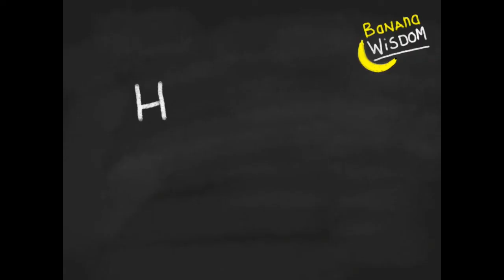Finding My Truth & How Cookie (Reach4Raw) Made me Cry [1VIDaDAY 6]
1VIDaDAY + YOGA February Challenge [DAY6] How Cookie from Reach4Raw made me cry and find my truth. I tell you, I feel loads better after releasing these emotions I kept locked up!

I am currently following the Raw Till 4 diet. I am still learning. For More Information on Raw Till 4 proper please check out these awesome channels below!